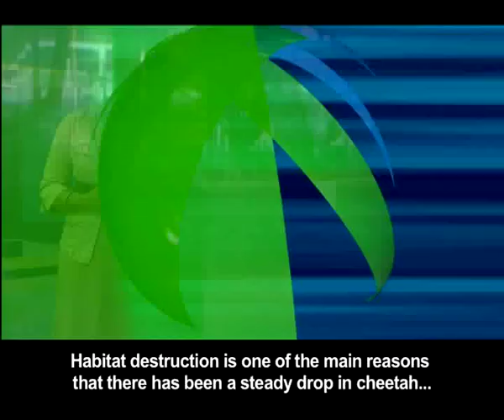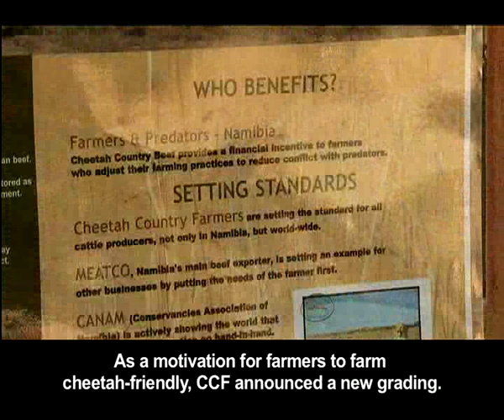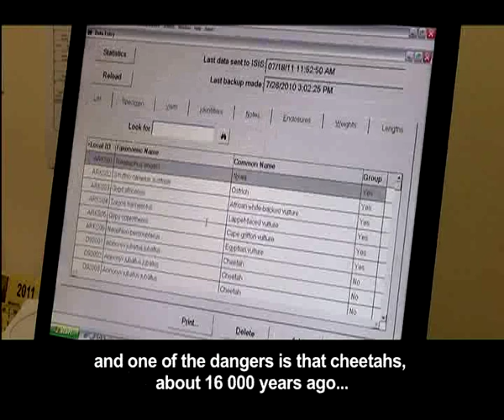Cheetahs.mp4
Cheetah: Habitat destruction is one of the main causes that there are less than 9000 cheetah left on a continent where they once roamed all over. Interestingly though, in Southern Africa the majority of cheetah occur on private land  and often conflict with farmers. Namibia has one of the largest populations and many of these animals are killed on sight when they come to hunt farmers' goats and sheep, easy prey. But thanks to new initiatives a new label has now appeared on Namibian meat; "Cheetah Friendly" and a relocation project removes unwelcome cheetah to other areas and even compensates farmers for the cats -- there is one problem...lack of cheetah friendly habitat. In SA cheetahs are easily and extensively bred in captivity but with available habitat for them becoming scarcer by the day, the question is why are these cats bred if they cannot be released into the wild? Few captive bred cheetahs have to date been reintroduced successfully into a natural environment where they have been able to survive in competition with other large predators. Captive breeding of cheetahs has been under the spotlight for some time. There is a massive export market for these cats to several zoos and wildlife parks all over the world, but cheetahs are very closely related genetically and with no breeding records required by law, inbreeding may easily take place, enhancing the problem of genetic diversity.